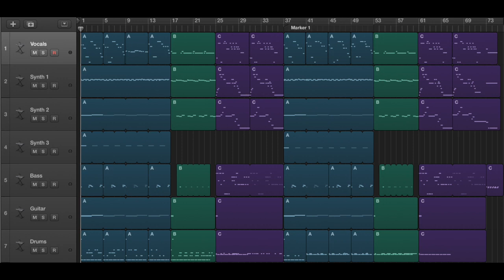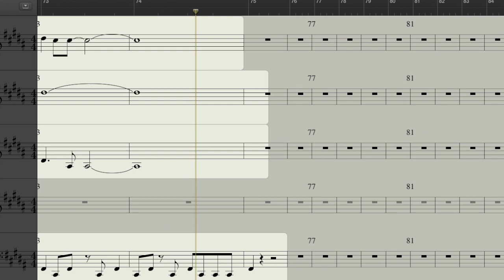Animal Collective - La Rapet (Partial Music Score)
~136 BPM, B Major, 4/4. The first section is one of my favorites of all time, and a major reason why the Juno-60 is probably my favorite synth ever. Spent a loong time figuring out the synth lines--finally, I think it's just two tracks with a bunch of upper frequencies bouncing around thanks to the two tracks' envelopes modulating the filter and pulse width at different rates.  Working on the drums now, plan to do the guitar once I'm doing more guitar-oriented songs in general, which is soon.